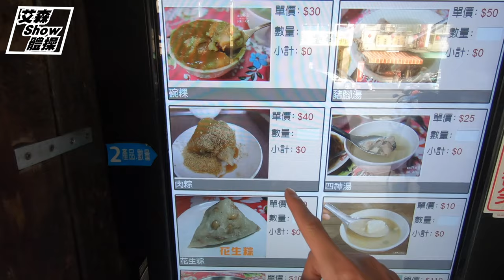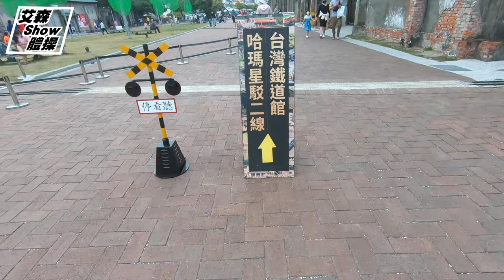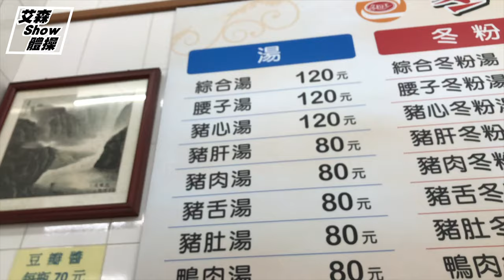【住鹽埕區的站出來】 高雄一日遊｜安排最方便的美食＆旅遊景點｜情侶最好的安排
身為一個高雄鹽埕區人 帶你玩遍鹽埕區 也是相當合理的事情